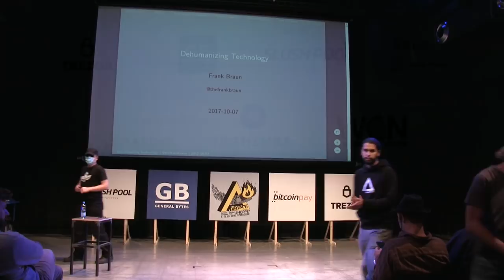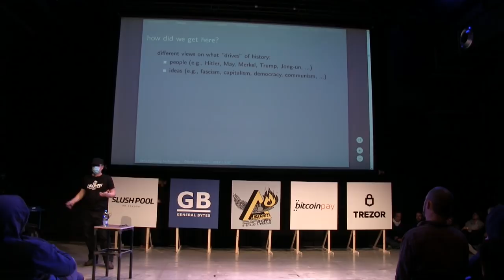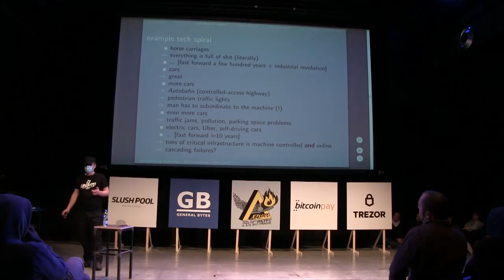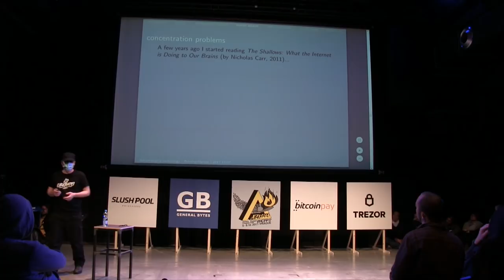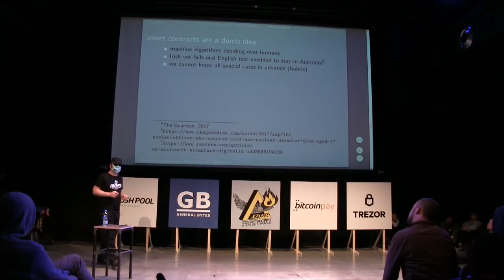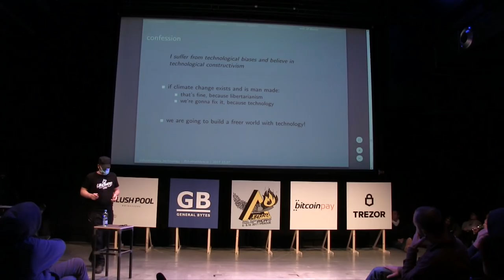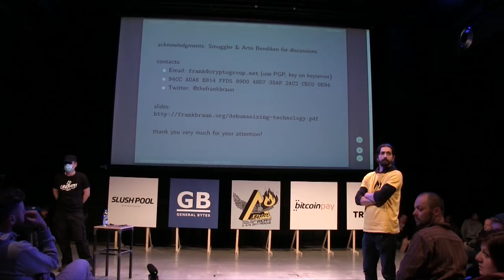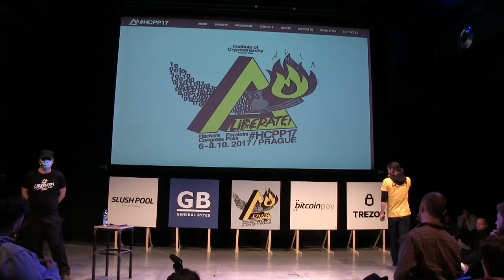Frank Braun - Dehumanizing Technology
FRANK BRAUN

Cypherpunk, cryptoanarchist, privacy extremist, and dark net aficionado. Software developer and IT security consultant with a focus on secure messaging and digital currencies. Somewhat disillusioned with mainstream tech.

TALK: Dehumanizing Technology

Investigating the dangers of technological biases, path dependencies, addictive systems, totalitarian technology, and the resulting dehumanizing technology. Discussion about the ethics of technology in the light of blockchains and smart contracts. A critique of technological constructivism and the tech echo chamber.

Liberate!

HCPP17 PARTNERS:

MAIN PARTNERS

CRYPTOPUZZLE PARTNERS

CATERING PARTNERS